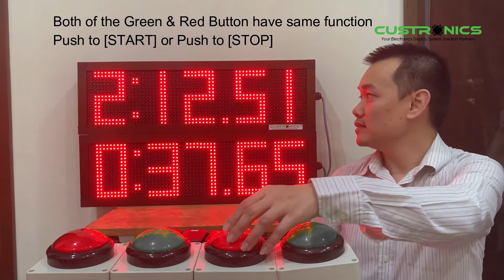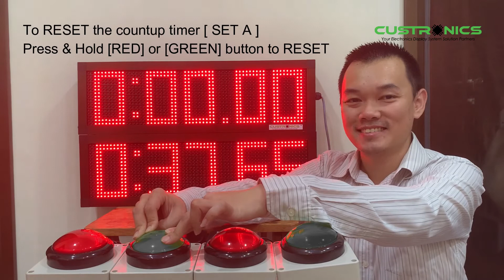Wireless Button LED Count Up Timer | M:SS:MS | Count down timer | HH:MM:SS | LED Stopwatch Timer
2.1RW-CUST-CD 6 Digit display (Actual size 690mm x 210mm x 80mm)
Type A : HH : MM : SS (140mm character height)
Type B : M : SS : MS (160mm character height)
Type C : MM : SS : MS (140mm character height)